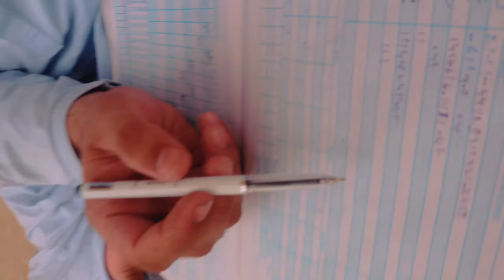Pashtuns Playing Cricket In Karachi | پښتون په کراچۍ کې کرکټ کوي